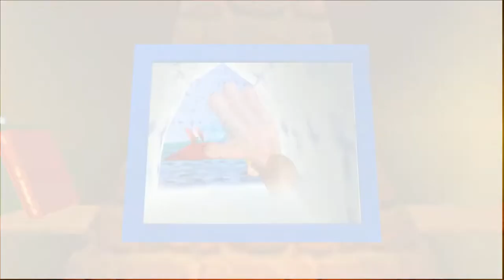Banjo-Kazooie Part 1 - Two Bears, a Bird, & a Witchy Place (Classic Stream)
A big gap in my platformer playthroughs has always been Banjo-Kazooie. I attempted to beat it years ago on the Nintendo 64 but never finished due to the frustration of Rusty Bucket Bay. But at the urging of my partner, BelleAim, it's time to take it on again with the XBLA version! Let's see what it has in store for me as I begin my playthrough of Banjo-Kazooie!

*Fixed to include full stream*